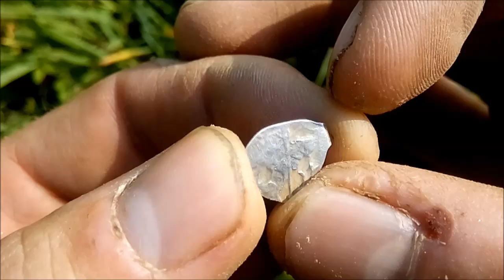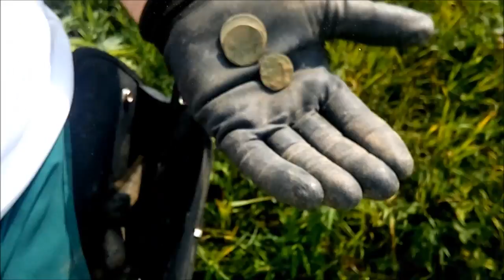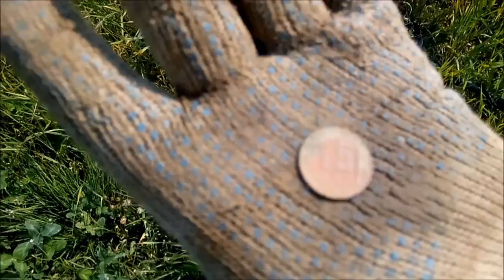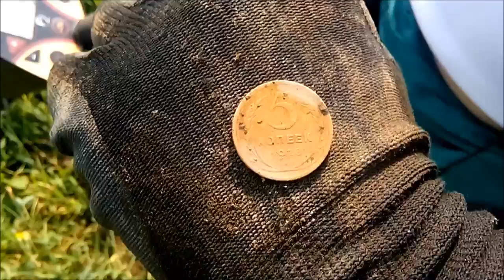Копаем монеты под палящим солнцем 40С.про закон против копателей